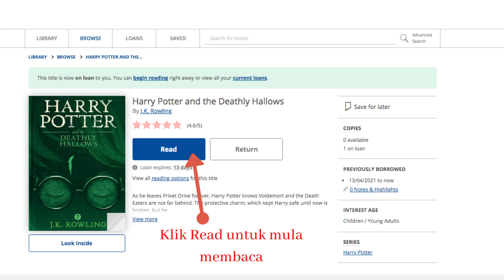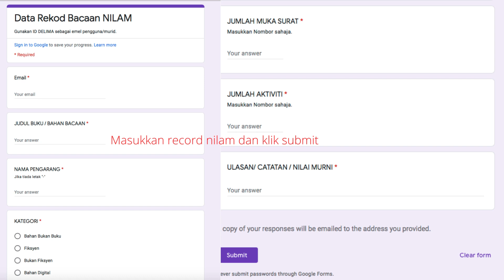Pusat Sumber ePlatform - SK Saujana Utama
Selamat datang ke Pusat Sumber ePlatform - SK Saujana Utama
Masukkan emel dan password dalam video untuk login untuk pinjam dan baca ebuku.